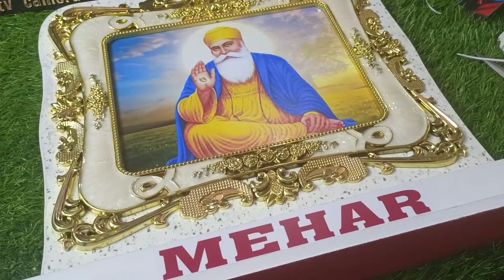golden acrylic shield